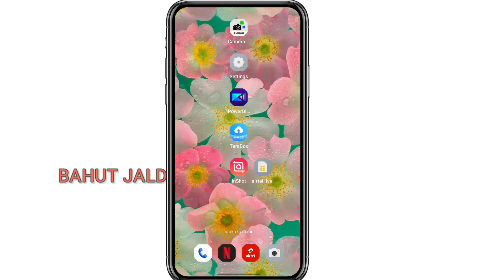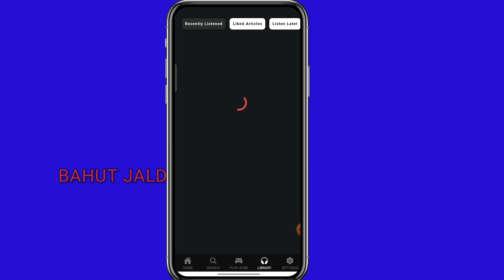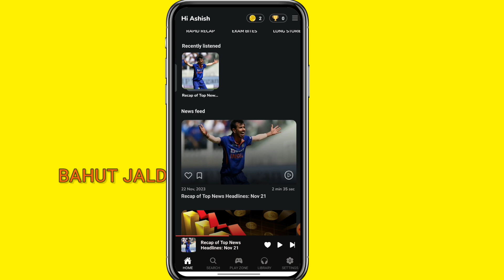Lissin App Real or Fake || Lissin App Se Paisa Kaise Kamaye || Lissin App Payment Proof